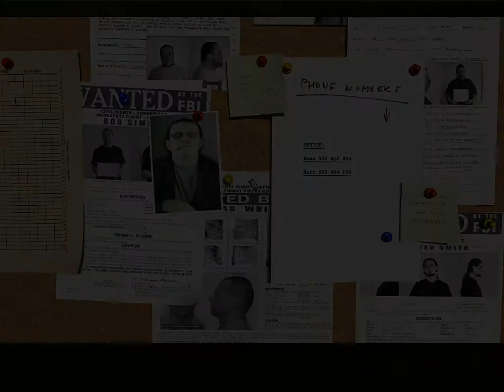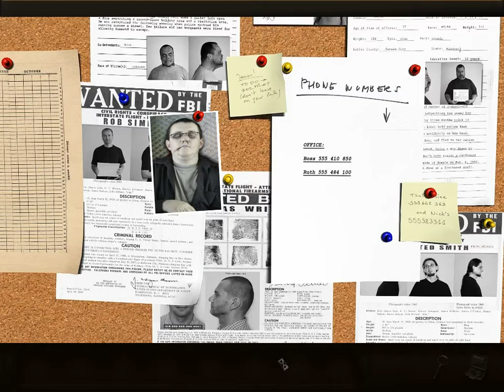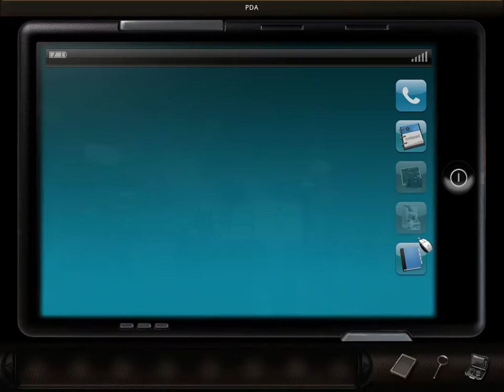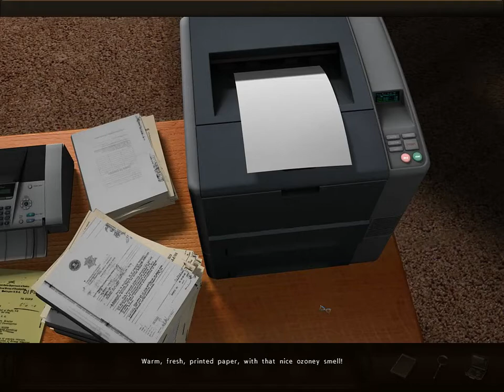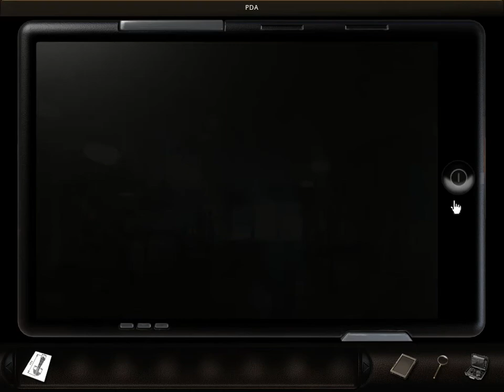Art of Murder - FBI Confidential - Walkthrough - Part 1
Walkthrough of Art of Murder - FBI Confidential, including all puzzles being solved at 100%.